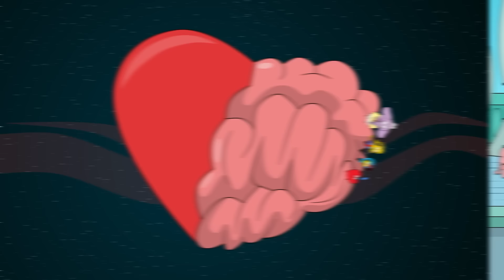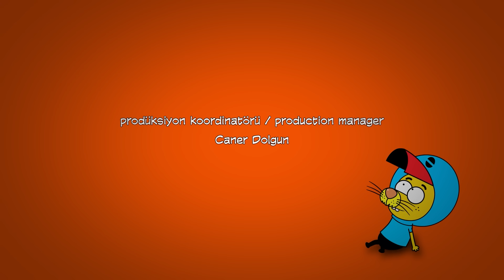Uzayda Zaman ve Dahası - Kral Şakir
Kral Şakir Uzayda Zaman ve Dahası Bölümü

King Shakir Time in Space and More Episode

Proje Tasarımcısı: Varol Yaşaroğlu & Berk Tokay
Yapımcı: Varol Yaşaroğlu
Yönetici Yapımcı: Berk Tokay
Senarist: Haluk Can Dizdaroğlu
Yönetmen: Kuntay Kumbur